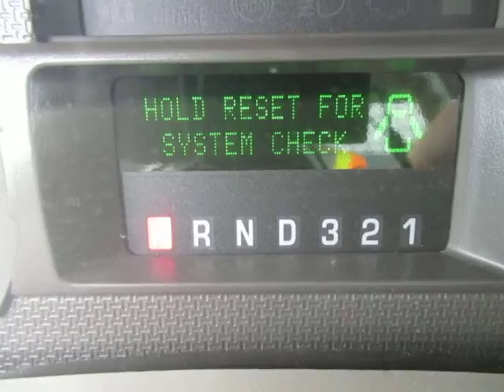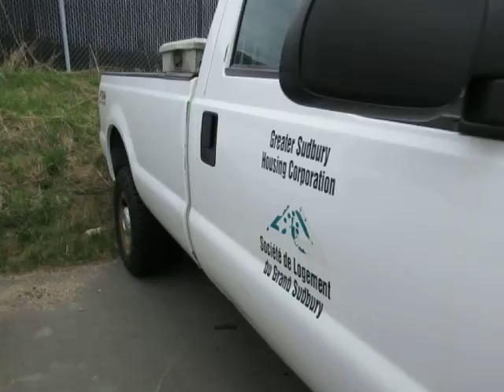GovDeals: 2008 Ford F-250 SD XL 4WD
2008 Ford F-250 SD XL 4WD sold by Greater Sudbury, ON on GovDeals.com